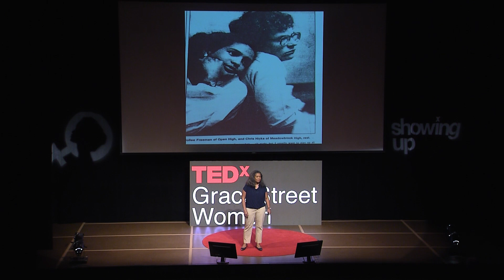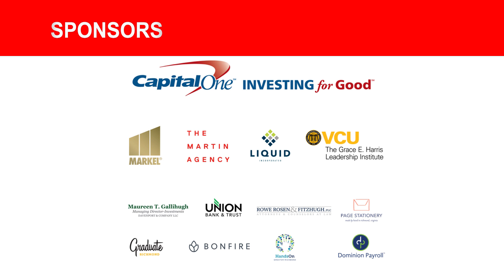STEM Education: Giving Space Makes a Lasting Impact | Hollee Freeman Ph.D | TEDxGraceStreetWomen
The experience of a young high school student keen on science, came to fruition when she found herself next to another student who could not have been more different than her—or was he?  In a moment of serendipity, Hollee and her unlikely peer focused on a 24-hour study of biorhythms and learned something about each other and themselves in the process.  Creating and holding space across, neighborhoods, languages, socio-economic statuses, experiences, gender, and interests, is an intentional act.  Show up, create, and provide space for diversity for a meaningful life lesson.

Dr. Hollee Freeman | Educator

Dr. Hollee Freeman is the Executive Director of the MathScience Innovation Center in Richmond, VA. She is a National Board Certified Teacher and has worked as an elementary teacher, district math coach, national mathematics trainer, educational researcher, curriculum writer, and professor. In her capacity as Field Director for the Boston Teacher Residency for over 10 years, Freeman was instrumental in developing content, policies and practices for in-service teachers and their mentors.

Freeman has authored numerous book chapters and articles focused on STEM (science, technology, education and mathematics), educational reform, gender, and educational equity in the US and abroad. She keeps very busy volunteering her time locally serving on several education boards and event committees. In addition, she is an adjunct instructor at Virginia Commonwealth University, where she teaches a class focused on community engagement.

Freeman earned a Ph.D in Educational Administration from Boston College, an M.S. in Special Education from Bank Street College of Education, and a B.A. in Psychology/Elementary Education from Columbia University in NY. She is a graduate of the Sorensen Institute for Political Leaders and Leadership Metro Richmond. Educator This talk was given at a TEDx event using the TED conference format but independently organized by a local community.